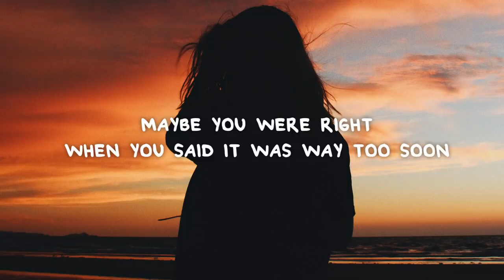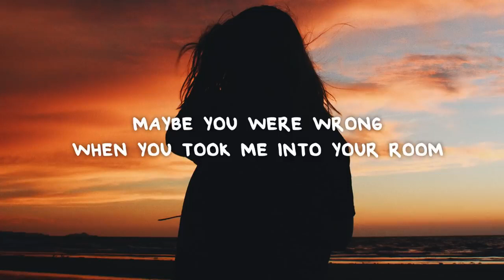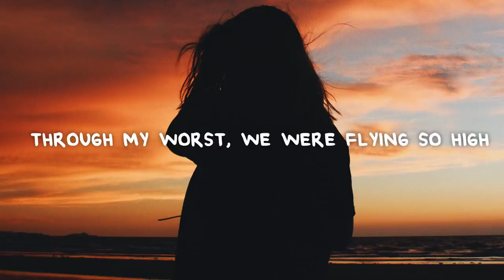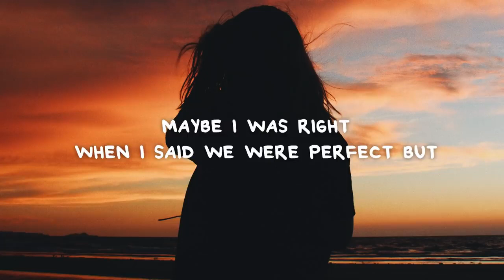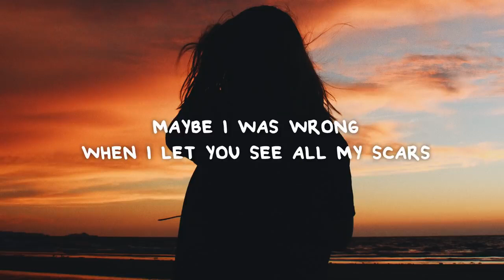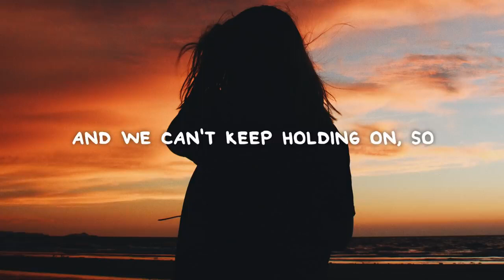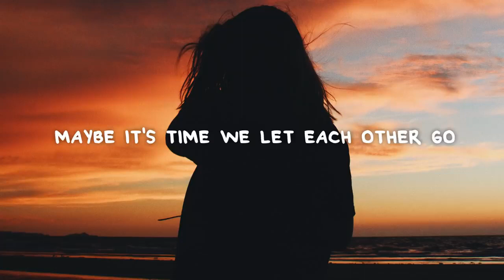BRDGS - Let Eachother Go (Lyrics)